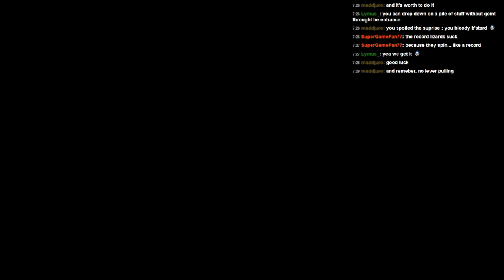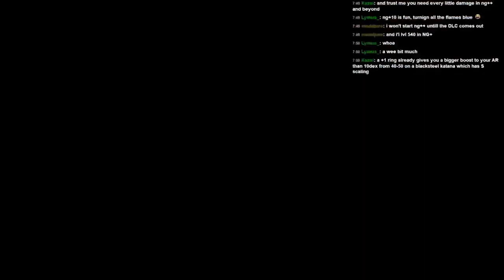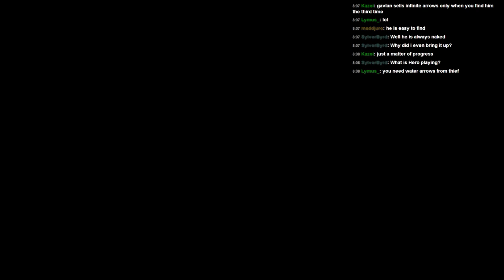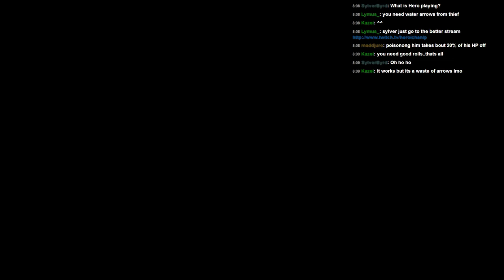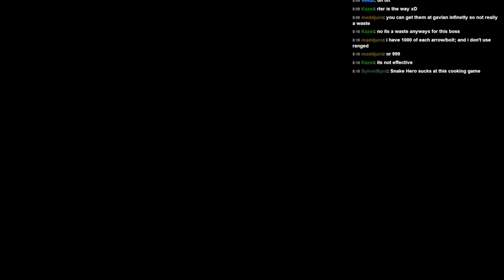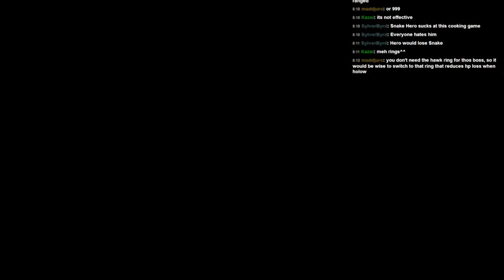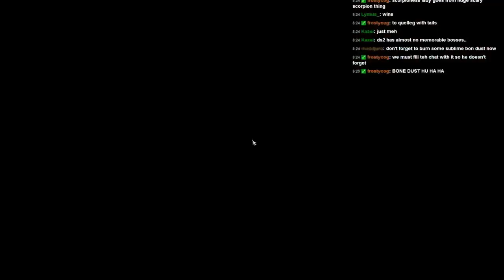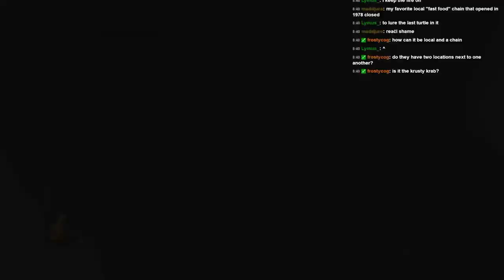Wearable Snake Plays - Dark Souls 2 -- Bows Only -- Part 5 -- Iron Keep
Oh how I hate the Smelter.

The Rules:
Bows only! A pretty simple concept. Also no armor, no shields, no summons, just iike we used to back in the original Dark Souls! Will this run be hard? Who knows!